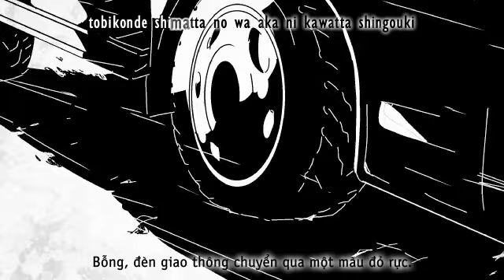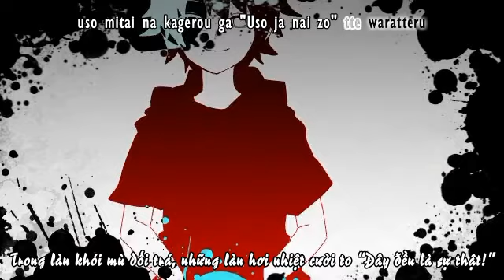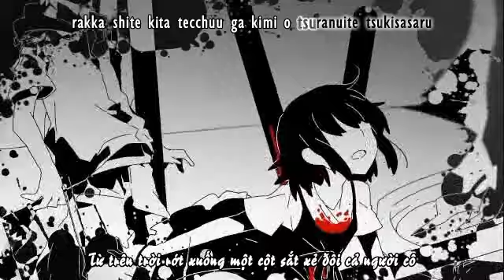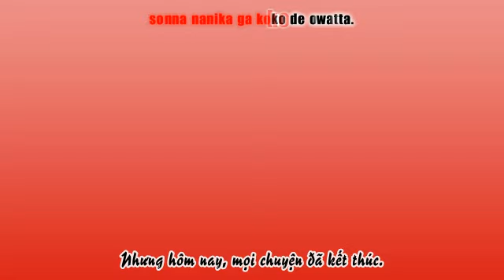[Vnsharing]Hatsune Miku - Kagerou days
reup